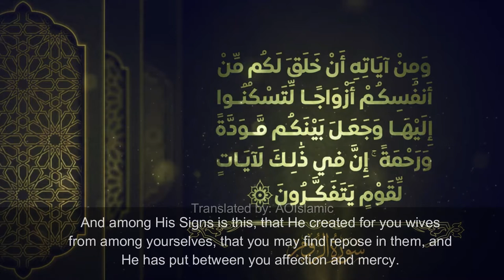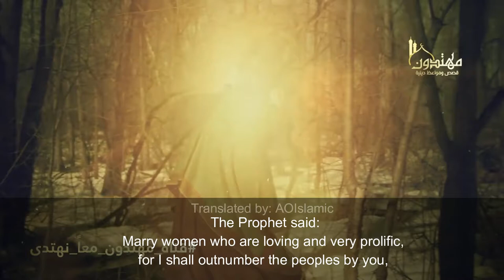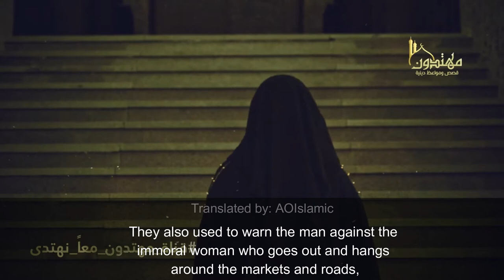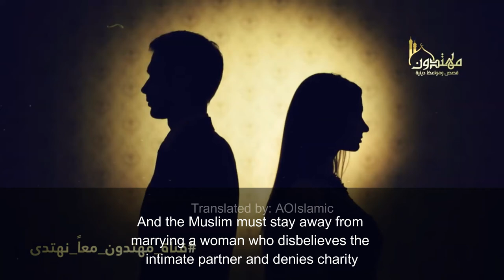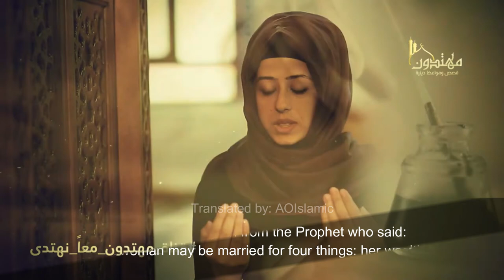Do not Marry these Women. They will never enter Paradise. Beware of them!!!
Do not Marry ignoble, immoral, sparkling woman. They will never enter Paradise. Beware of them!!!islam

Translator from Arabic to English:
At-tibyan (AOIslamic)